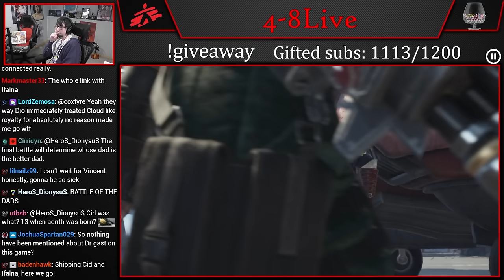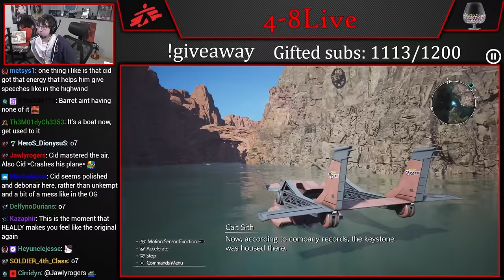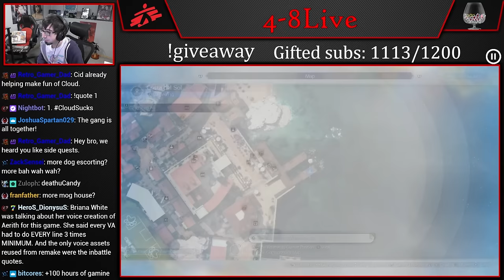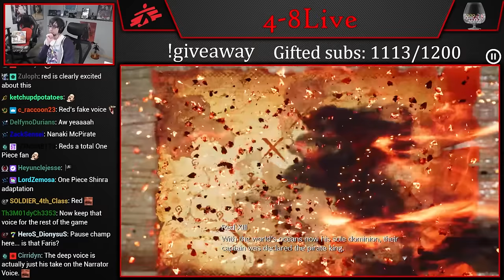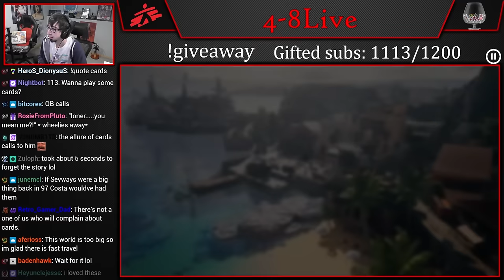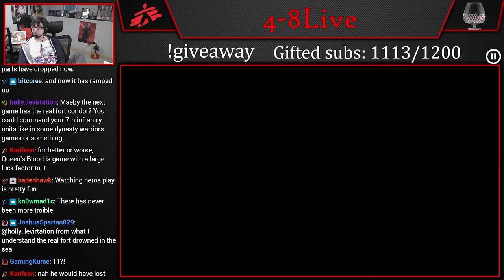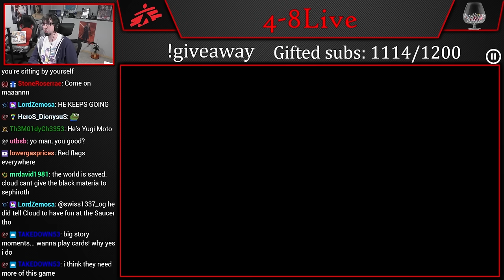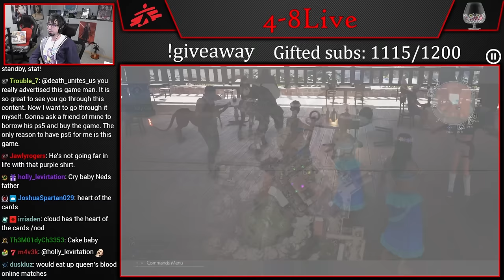Let's Play Final Fantasy VII Rebirth (Part 80) [4-8Live]